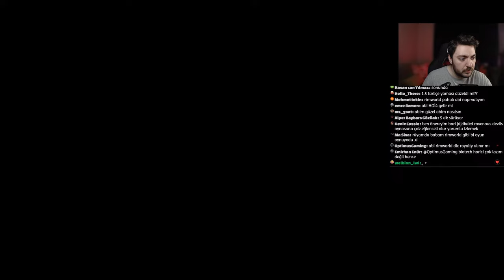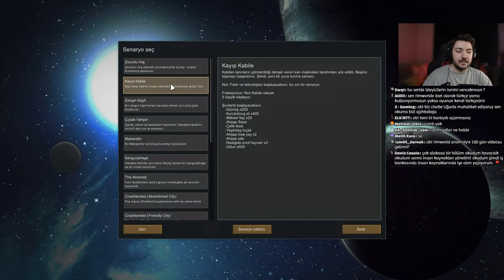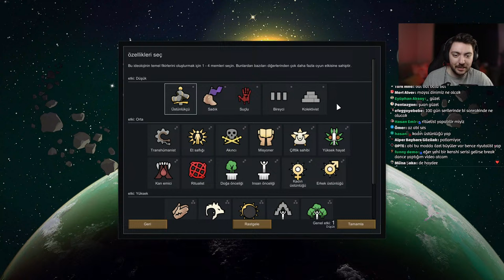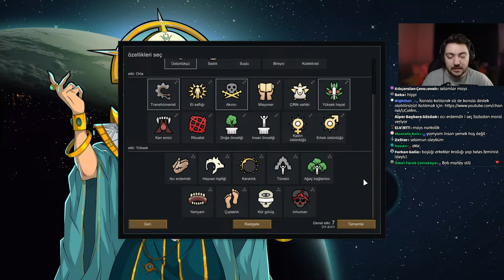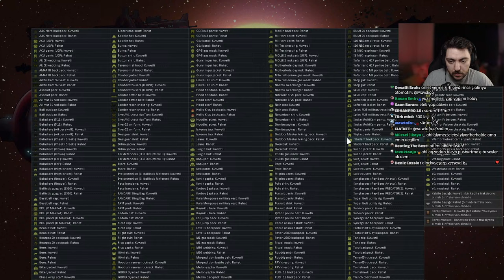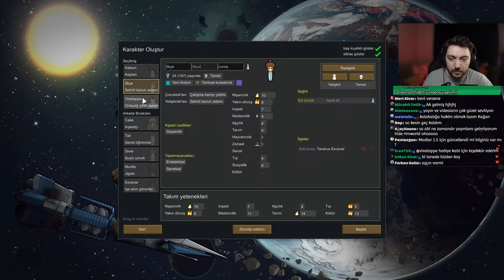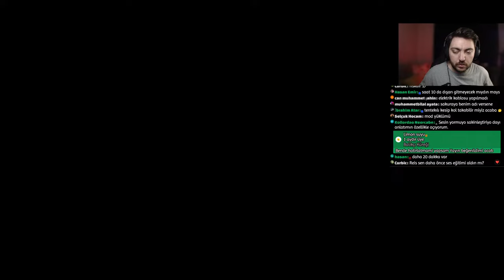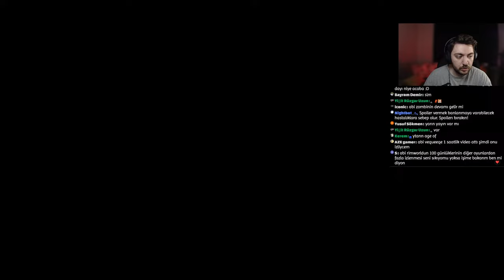Korkulu Canavarlı Seri - Rimworld Anomaly Bölüm 1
Rimworld Anomaly dlc si çıkmış. Yeni seriye başlıyoruz. Rimworld Anomaly Türkçe olarak yayın serisi olacak.